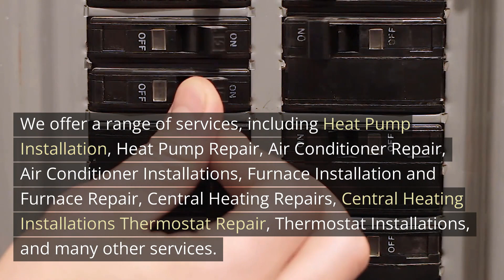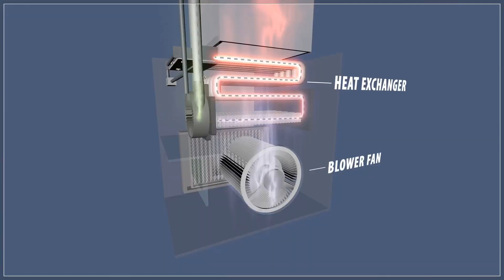Heat Pump Installation Tualatin Oregon - Right Now Heating and Cooling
Our new address:
12725 SW Millikan Way, Suite 300A, Beaverton, OR 97005

Welcome to Heat Pump Installation Tualatin Oregon - Right Now Heating and Cooling. Our address is 12725 SW Millikan Way, Suite 300A, Beaverton, OR 97005

Right Now Heating and Cooling is the ideal option if you are looking for reliable HVAC and Heat Pump Installation contractors in your neighborhood. We offer services for residential and commercial properties. With more than 25 years` experience in the business We have the knowledge and expertise needed to handle even your most difficult HVAC issues.

Our HVAC and Heat Pump Installation contractors and technicians are skilled in all aspects of the heating and cooling industry. They provide exceptional service with outstanding results, great customer service, and affordable prices.

Every member of our team takes great pride in staying up to date with the latest codes and technology to keep your home and family healthy. We love the work we do and that can be seen in the high-quality of work we do on every job regardless of its amount or difficulty. From minor heating and cooling repair to huge-scale central heating and cooling system installations, our HVAC and Heat Pump Installation technicians can help.

Only trained technicians from factories are employed. They`re among the best and most reliable technicians in the business. Your job is done right the first time.

Right Now Heating and Cooling expects to maintain our relationship regardless of when the new equipment is installed. Our ongoing service is designed to ensure your unit operates at peak efficiency without disruptive breakdowns.

Our strategy has always been simple. It`s to offer a reasonable price with qualified HVAC and Heat Pump Installation technicians that do not charge hidden fees, backed by the 100% assurance of the quality of the work. For any heating or cooling issues, or installations in your home or workplace We have HVAC and Heat Pump Installation experts are on hand to assist you. We have a variety of pricing options, and we guarantee our work. We offer weekend and emergency service, as well as warranties for all parts and labor.